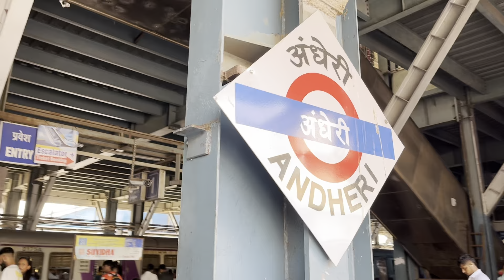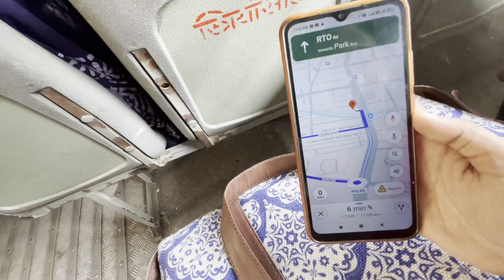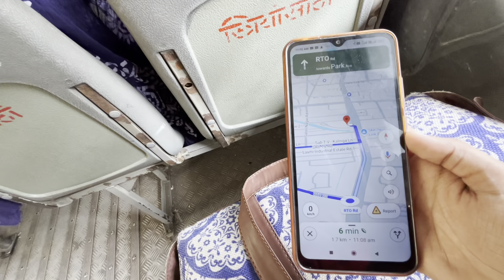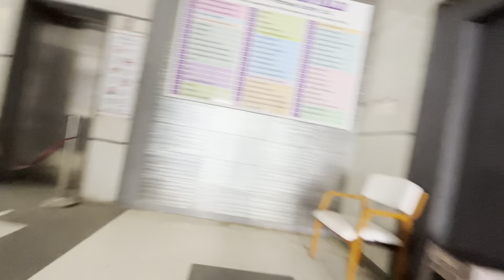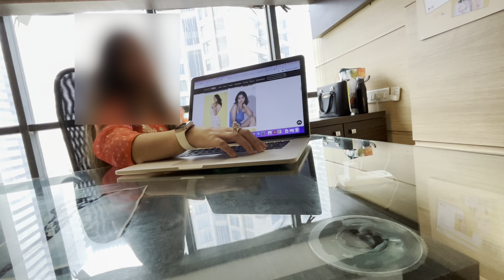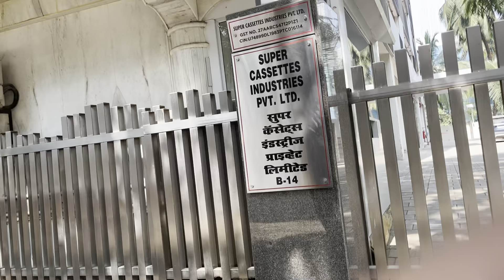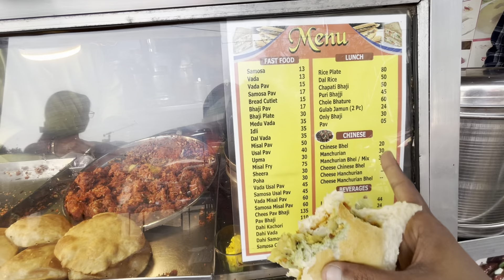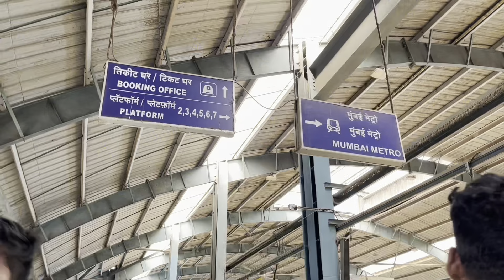Mumbai Ka Itna Easy Travel😱Dekhiye Maine Modeling Ki Casting Agency Ka Kya Experience Liya🥹Truth✅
Lal Quila Mini Vlog 🔗 Finally Lal Quila 1st Time Dekha Maine

My All 3️⃣ Channels 👇🏻